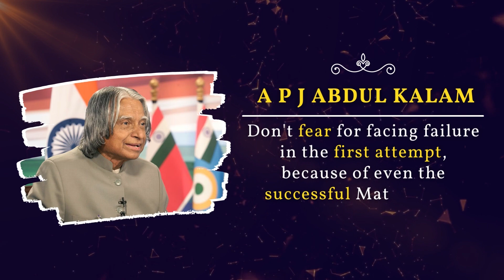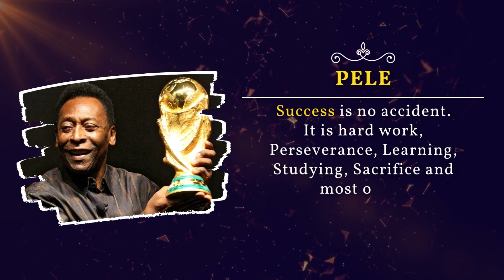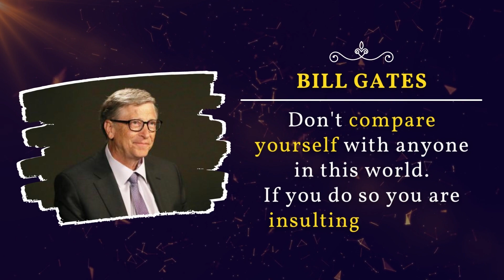Inspirational Quotes By Famous Personalities | Avitus Vibes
These are some of the Inspirational Quotes By Famous Personalities, which will definitely inspire us to bring best in us.